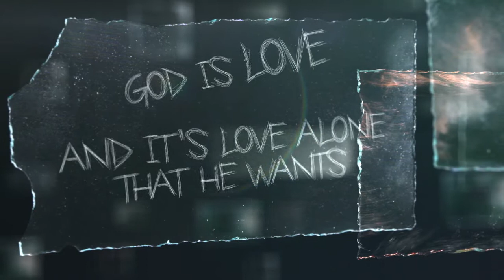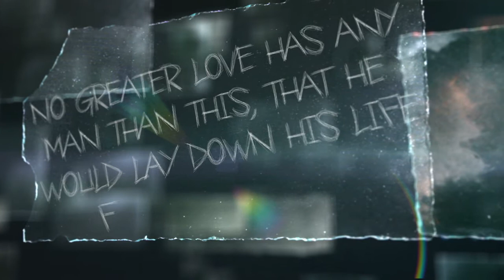05 Unforced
If you possessed absolute power over someone, could you force them to be your friend, to love you? If you could, would you want to?